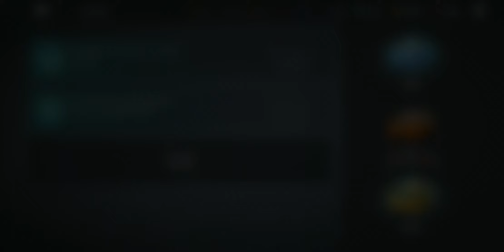Shadow Fight 3: Side Effect Grand - GLOOMY SPECTRE set gameplay!